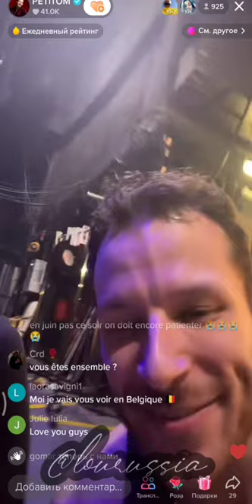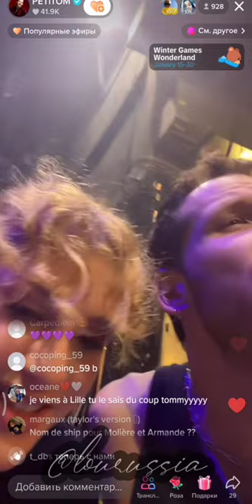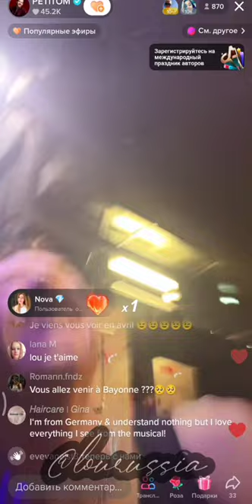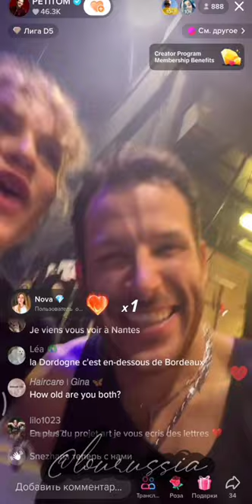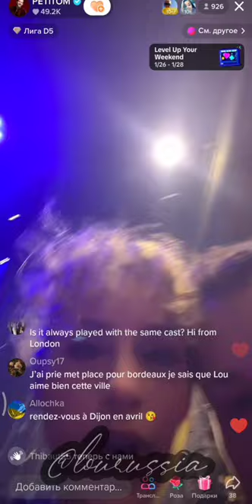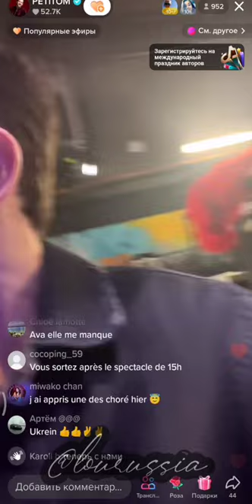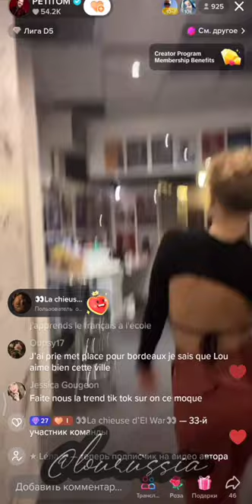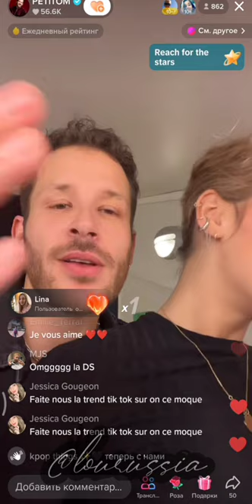& @PETiTOM éther dans Tik Tok 😍